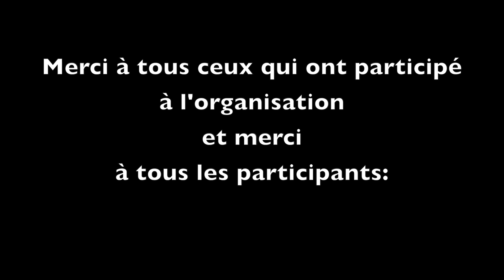"Cirque" - VOYAGE DE L'ESPERANCE - MONT SAINT MICHEL / 2015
© Secours Catholique -2015 (91 - Essonne)